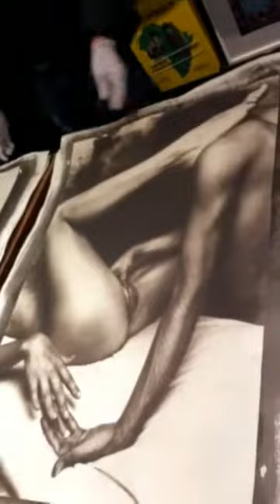Laurent Benaïm /dédicace04/04/19/ (Instagram)